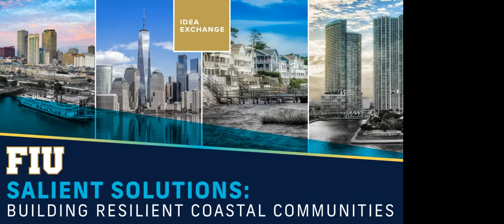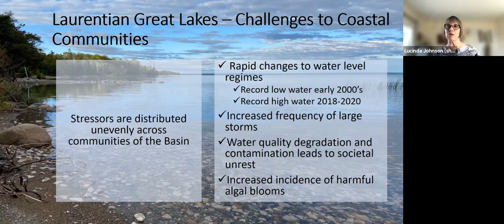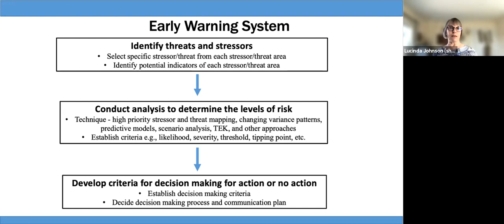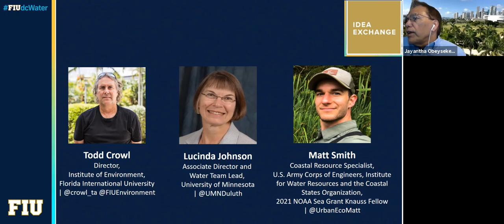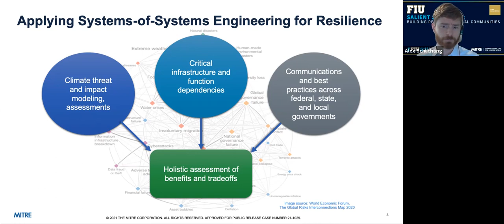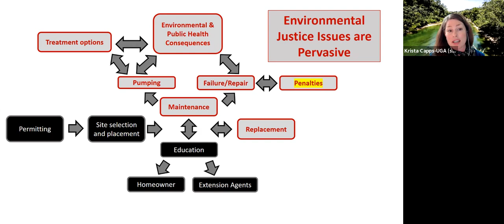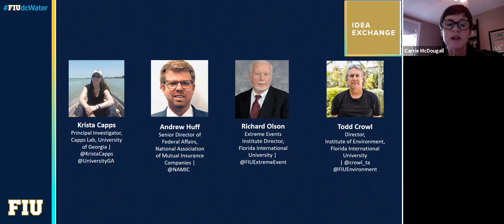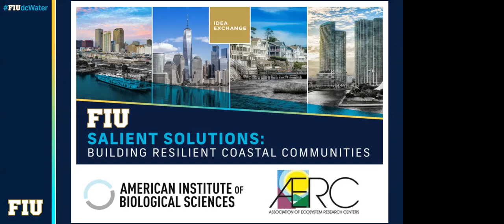Salient Solutions: Building Resilient Coastal Communities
Salient Solutions: Building Resilient Coastal Communities feat. Dr. Krista Capps @universityofga; Todd Crowl @FIUEnvironment, Andrew Huff @NAMICorg, Lucinda Johnson @UMNDuluth, Richard Olson @FIUExtremeEventsInstitute, Alex Schlichting @MITRECorp and Matt Smith @USACEHQ. Watch now for an engaging dialogue that will identify solutions the federal government should consider when developing environmental priorities for preserving water quality and enhancing resilience.